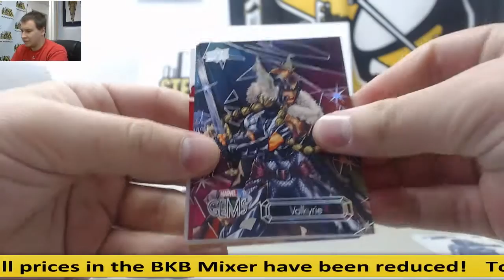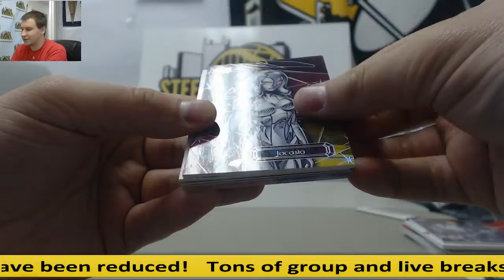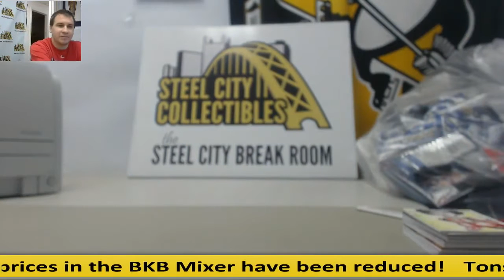William-(2) 2016 Marvel Gems Live Break